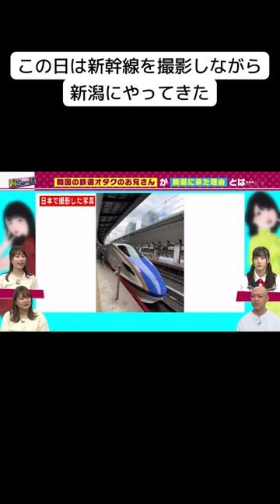実家のぶっとい鉄ヲタさん 潟ちゅーぶ 街頭インタ